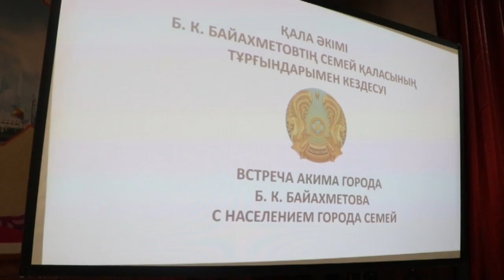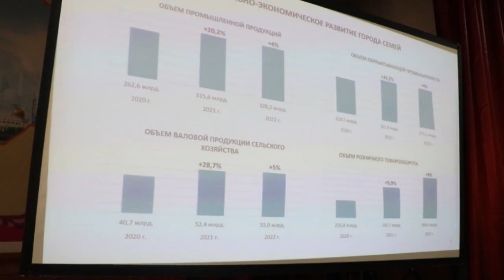Арнайы шығарылым 28 04 2022